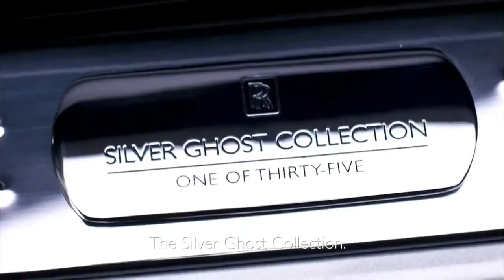2018 Rolls Royce 'Silver Ghost Collection' Overview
2018 Rolls Royce 'Silver Ghost Collection' Overview | Totaly Car

-keyword-

██████ PRICE ██████

██████ LAST CAR  ██████
1.
2.
3.
4.
5.

██████ BEST CAR ██████

██████ wikipedia Information ██████